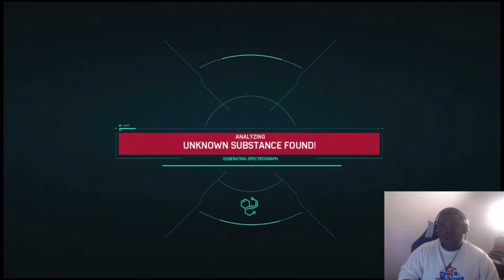WEATHERSBY THE SAVAGE PLAYS MARVEL'S SPIDER-MAN PS4 BLACK CAT DLC GAMEPLAY PART 3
Me playing games while saying whatever comes to my twisted mind.